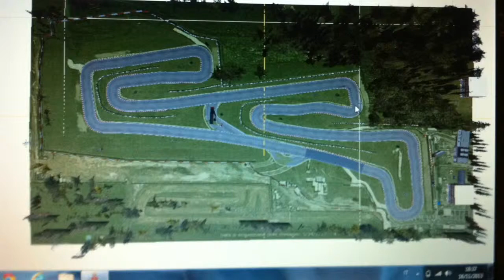Le colline Chignolo po' versione 3D per simulatore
riproduzione per simulatore   del tracciato le colline di chignolo po